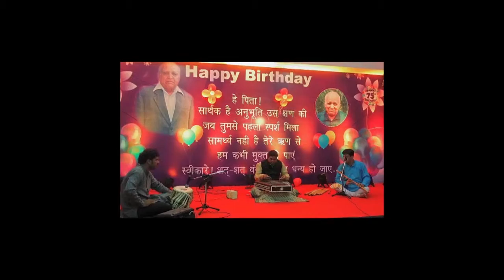Biography Film - Mangesh Jagtap (Santoor Artist)